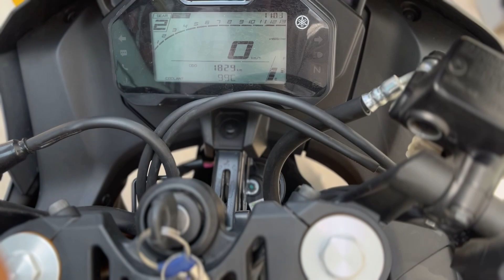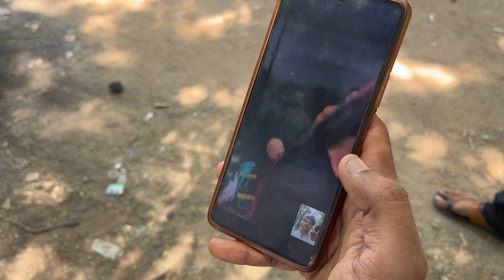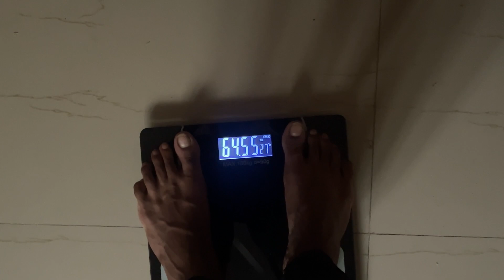Bike registration 🚀 @Telugabbayishiva || New update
My Current Supplement stack ✅🦍